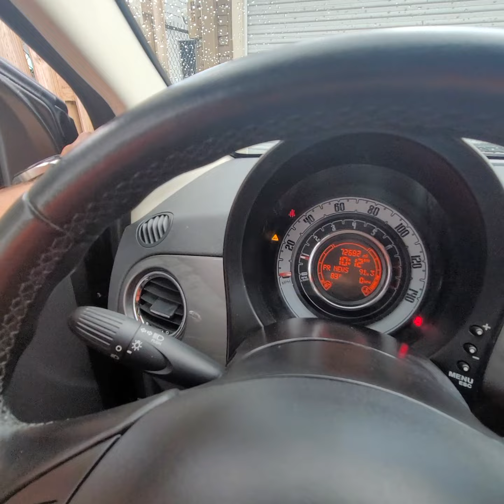2012 Fiat 500 video Walk Around for Customers by Alwayssold123.com